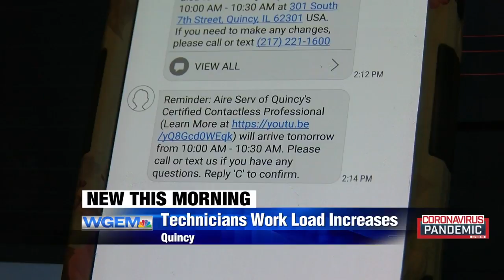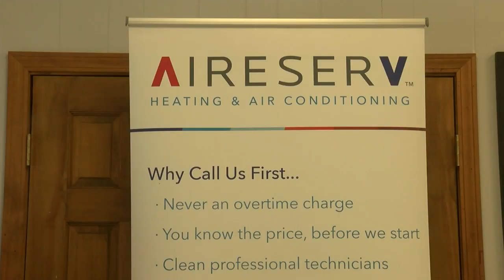HVAC technicians adjusting to COVID-19 in time for the busy season